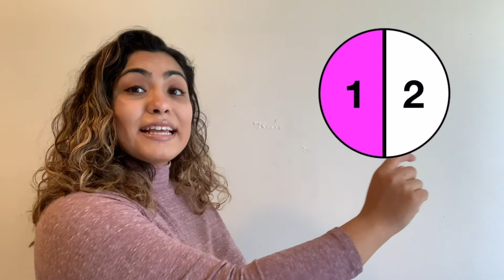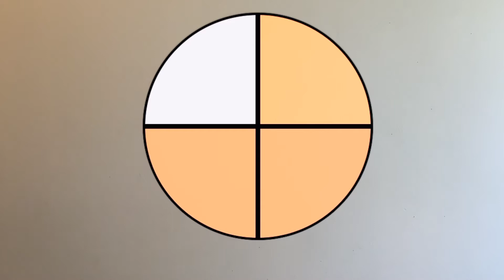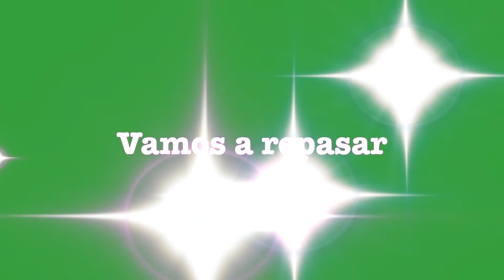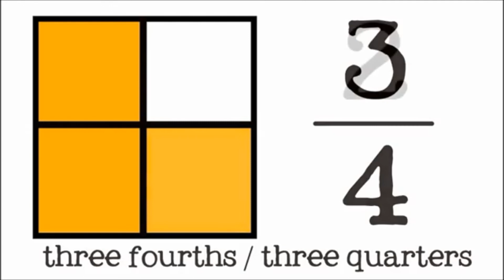5 14 Jueves Matematicas